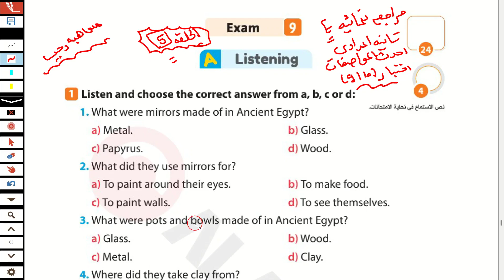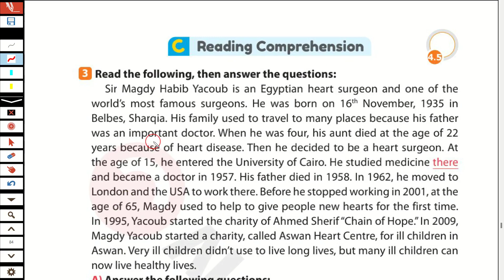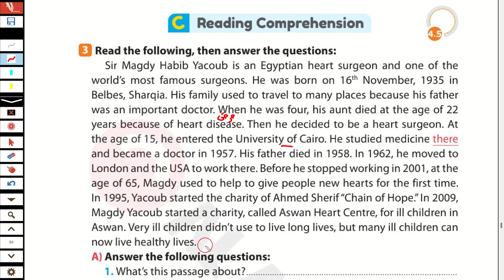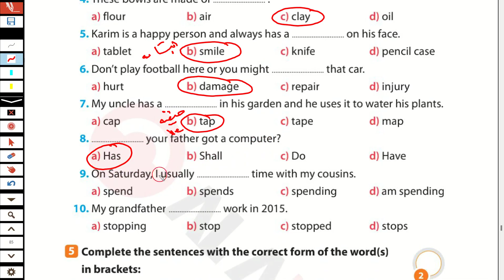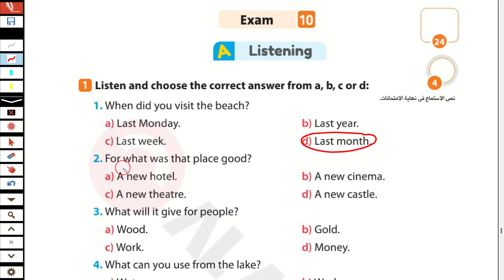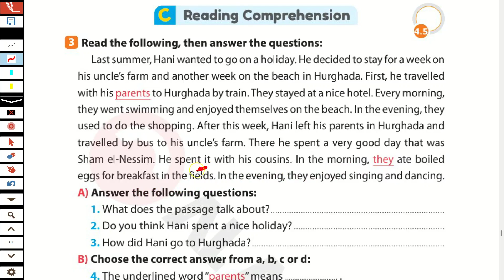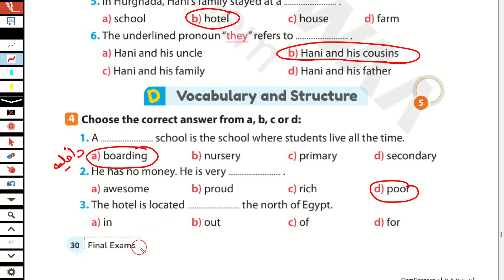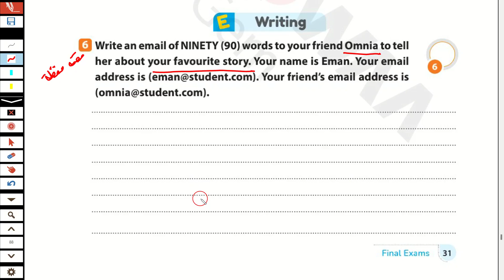مراجعة ليلة الامتحان نصف العام انجليزي للصف الثاني الاعدادي الترم الاول 2024 امتحان متوقع انجليزي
مراجعة ليلة الامتحان امتحان نصف العام انجليزي للصف الثاني الاعدادي الترم الاول 2024
لينك المراجعة
مراجعة ليلة الامتحان نصف العام انجليزي للصف الثاني الاعدادي امتحان الفصل الدراسي الاول الترم الاول 2024
حل امتحانات متوقعة انجليزي الصف الثاني الاعدادي باحدث المواصفات الجديدة امتحان نصف العام الترم الاول 2024
امتحان متوقع لغه انجليزية امتحان نصف العام الفصل الدراسي الاول للصف الثاني الاعدادي الترم الاول ، اسئله بنك المعرفة امتحان الفصل الدراسي الاول2024 ، نماذج الوزارة الاسترشادية انجليزي للصف الثاني الاعدادي امتحان الفصل الدراسي الاول 2024،اسئلة الوزارة للصف الثاني الاعدادي امتحانات الترم الاول 2024
مراجعه لغة انجليزية للصف الثانى الاعدادي منهج الترم الأول ،مراجعة نهائية عربي للصف الثاني الاعدادي الترم الاول 2024، أسئلة الوزارة لاختبار نصف العام تانية اعدادي مادة اللغة الانجليزية الترم الاول ،امتحان الفصل الدراسي الاول انجليزي ،منهج الترم الاول الصف الثاني الاعدادي انجليزي  ،منهج الترم الاول الصف الثاني الاعدادي 2024،مراجعة انجليزي للصفالثاني الاعدادي الترم الاول 2024, مراجعه ليله الامتحان انجليزي للصف الثاني الاعدادي الترم الاول 2024
اختبار الترم الاول انجليزي للصف الثاني الاعدادي الترم الاول 2024
حل مراجعة ليلة الامتحان نصف العام انجليزي الصف الثاني الاعدادي الترم الاول 2024